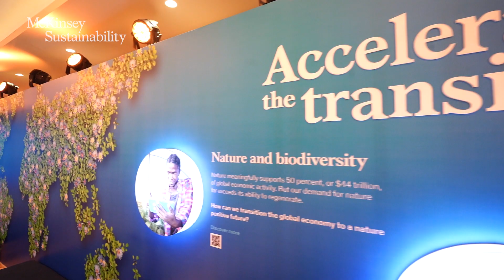What It Takes to Scale the Green Businesses of the Future | Accelerating the Transition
The net-zero transition will reshape the economy, opening new markets and imperiling others. But rather than see the transition as something to be defended against, leaders can view it as a source of opportunity. That’s because there’s a possible $12 trillion in annual sales generated by high-potential green offerings by 2030.

McKinsey senior partners Harry Bowcott and Mark Patel share the imperative to play offense and which nascent and mature climate technologies could be the most important in accelerating the transition.

How to get there? Partner Anna Moore explains why investment in these technologies will need to accelerate to capture the value and make the transition happen.